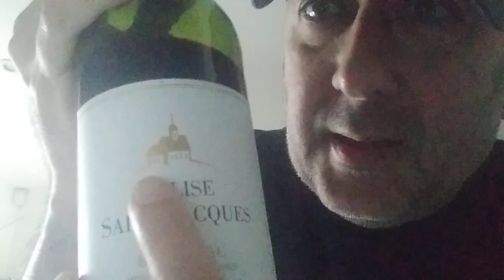Eglise Saint-Jacques 🇫🇷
Vino de Bergerac, Francia. DO Bergerac. 13.0% de alcohol.